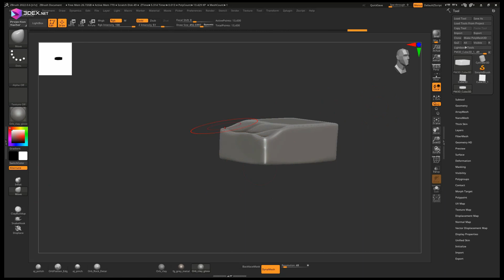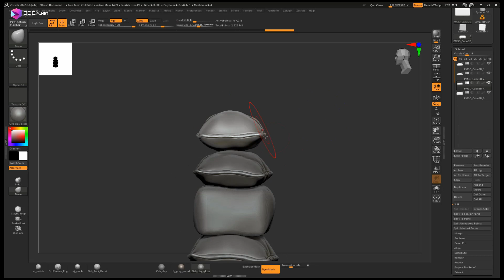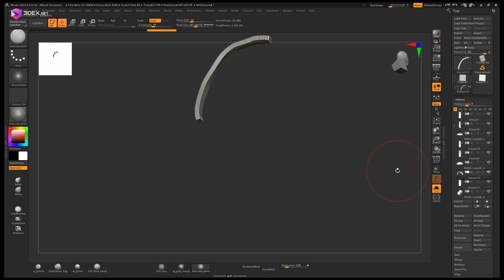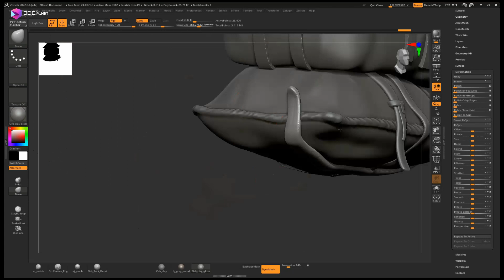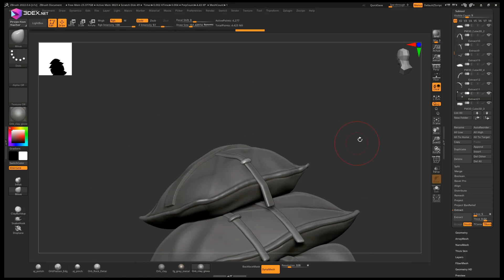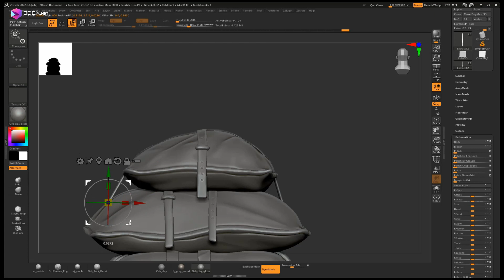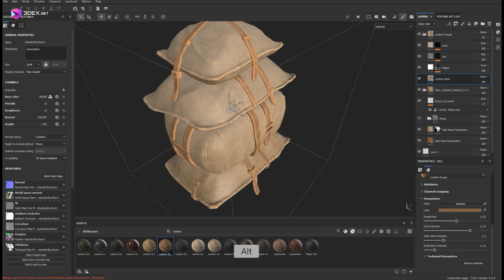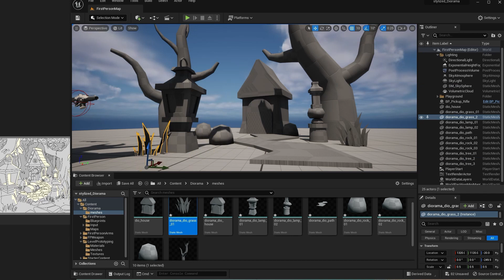Stylized Sand Bag - Autodesk Maya 2024, Zbrush, and Substance 3D Painter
W- move
E- rotate
R- scale
1 - standard mode
2- subdivision mode with cage
3- subdivision mode
4- wireframe
5 - shaded mode
6- texture mode

__Music :
Pokemon Anime OST